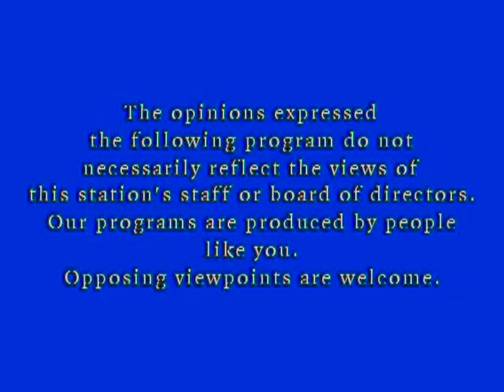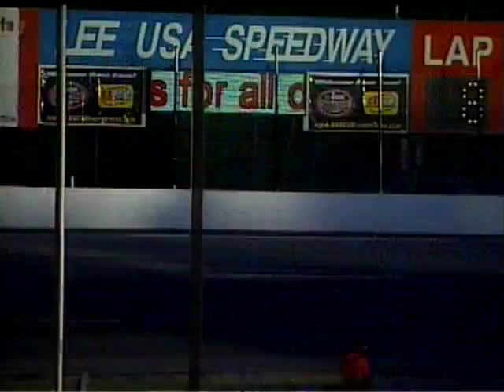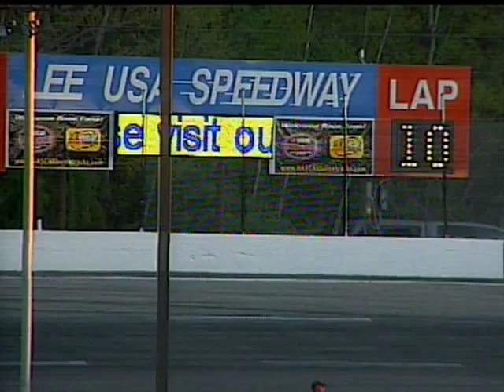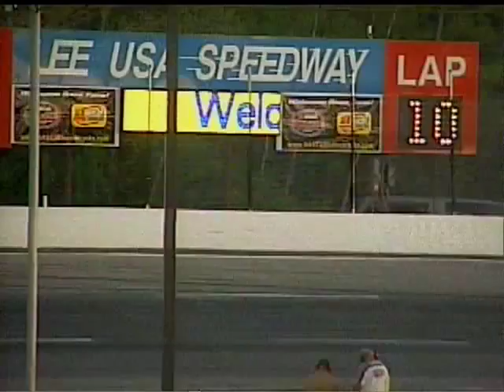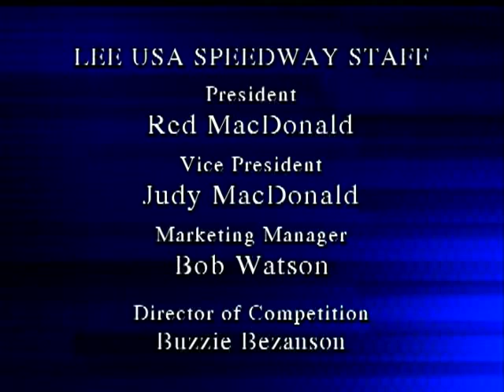Super Short Track Racing Lee USA Speedway N.H.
1st Quarter Champion Night